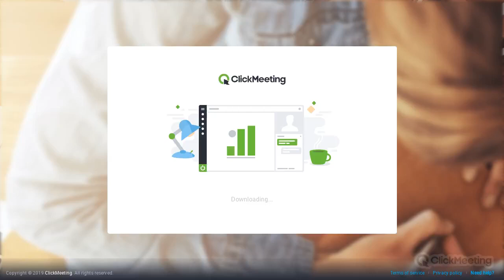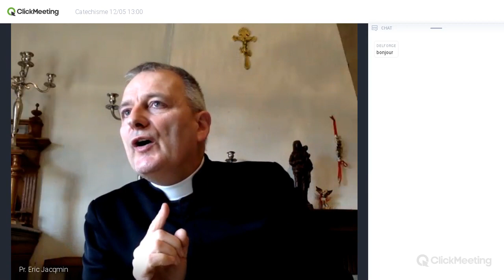15 b # - Sur la papauté de Jean XXIII